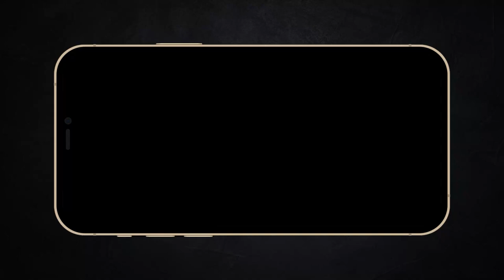Chạng Vạng nhưng tôi thiểu năng